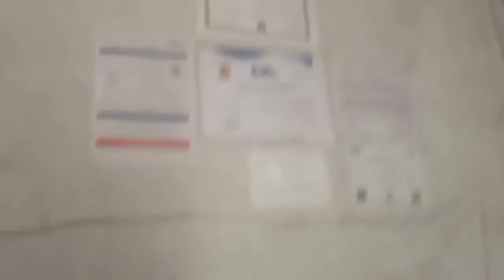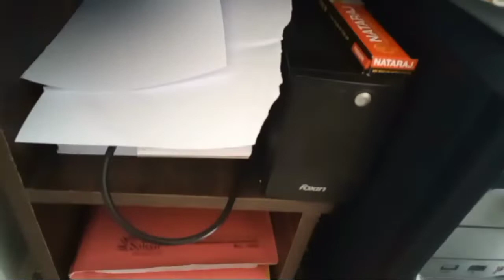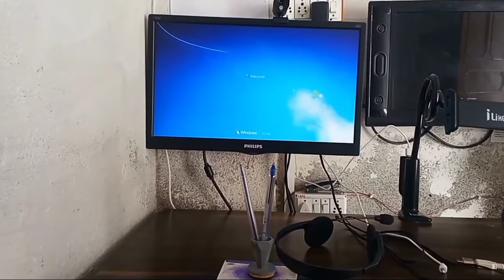12v battery se computer kaise chalaye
Namskar Dosto is channel par Dosto is video me main apko 12v battery se computer chala kar dikhane wala hu.